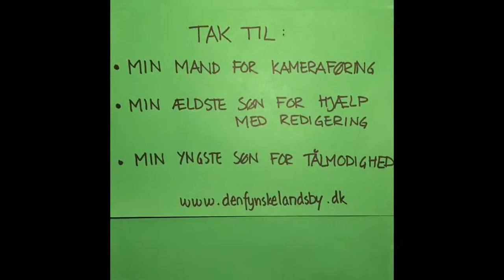Sæsonåbning i Den Fynske Landsby 2020 må vente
Den Fynske Landsby åbner ikke 1. april som planlagt pga. coronakrisen. Vi ønsker alligevel at dele nogle af de skønne nyheder, som sæsonen kommer til at byde på. Skæbner - en teateroplevelse, der foregår på gårdspladser, i haver og i huse. Teateret, der handler om alt det, der betyder noget for mennesker: kærlighed, fødsel, sorg og død.

En af årets store projekter i Den Fynske Landsby er genindretningen af den gamle Præstegård fra Tommerup. Du kan kigge med. Eller besøg også udstillingen "Genbrug før det blev moderne", der fortæller om dengang det kunne betale sig at reparere ting, der gik i stykker.

Vi glæder os til vi ses!